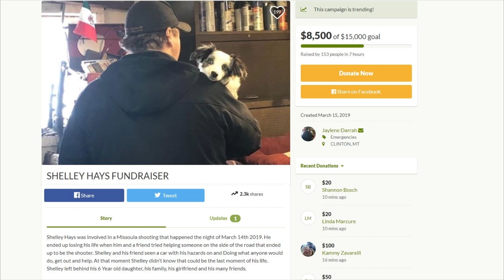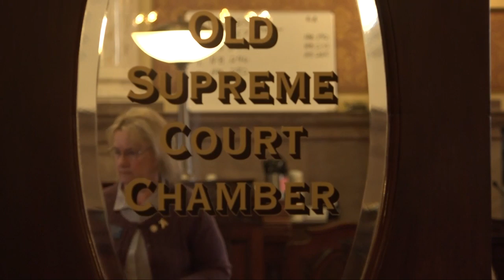9:00 MTN News Top Stories with Andrea Lutz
9:00 MTN News Top Stories with Andrea Lutz